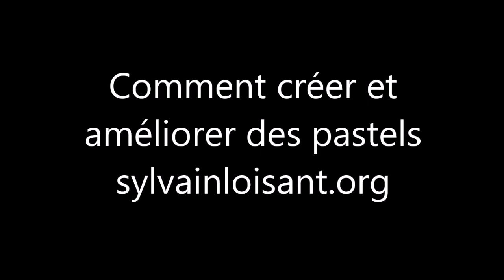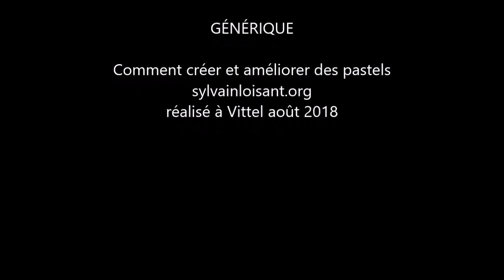Comment créer et améliorer des pastels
Analyse créative a travers quelques pastels, amélioration des couleurs, intensification du sujet, de la composition.Necessaire pour améliorer sans cesse les travaux en cours